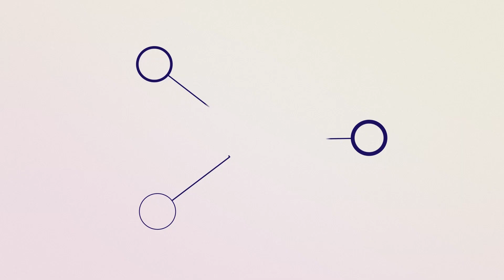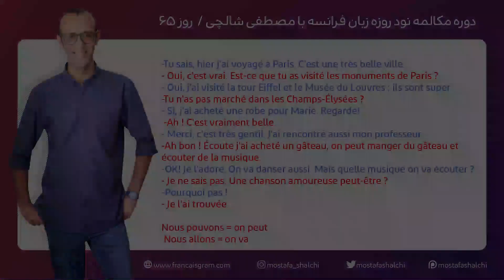آموزش زبان فرانسه - دورهٔ مکالمهٔ فرانسهٔ نود روزه - روز 65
در این دورهٔ نود روزه، شما با یادگیری کمترین اطلاعات گرامری، میتوانید مکالمههای روزمره رو انجام بدید. برای شروع این دوره، نیازی به دانش فرانسه ندارید و همه چیز از صفر شروع خواهد شد. فقط کافی است، ویدئوهای هر روز را چند بار ببینید و با صدای بلند تکرار کنید.
هر شب منتظر یک ویدئوی جدید باشید

این دوره به صورت کاملاٌ رایگان در اختیار شما قرار گرفته است، با این حال میتوانید با حمایتهای هرچند کوچک خود، راه را برای آموزشهای آتی هموارتر کنید.

متن مکالمه:
-Tu sais, hier j'ai voyagé à Paris. C'est une très belle ville.
- Oui, c'est vrai. Est-ce que tu as visité les monuments de Paris ?
- Oui, j'ai visité la tour Eiffel et le Musée du Louvres ; ils sont super.
-Tu n'as pas marché dans les Champs-Élysées ?
- Si, j'ai acheté une robe pour Marie. Regarde!
 -Ah ! C'est vraiment belle.
- Merci, c'est très gentil. J'ai rencontré aussi mon professeur.
-Ah bon ! Écoute j'ai acheté un gâteau,
on peut manger du gâteau et écouter de la musique.
-OK! Je l'adore. On va danser aussi. Mais quelle musique on va écouter ?
- Je ne sais pas. Une chanson amoureuse peut-être ?
-Pourquoi pas !
- Je l'ai trouvé.